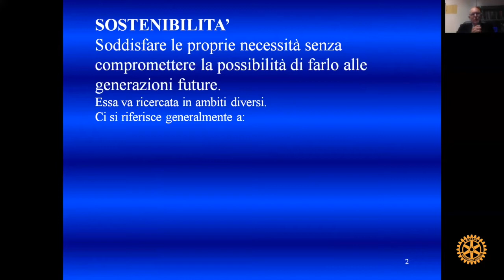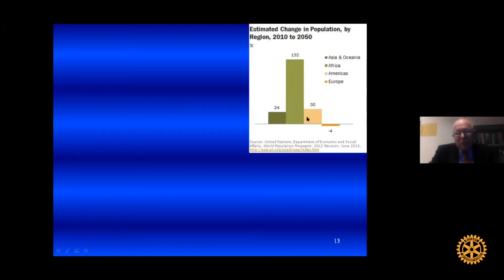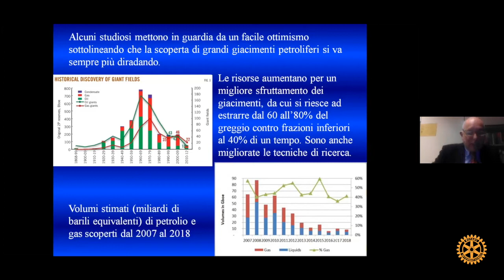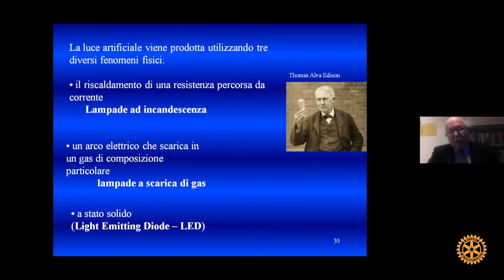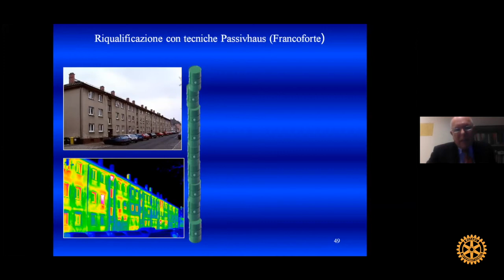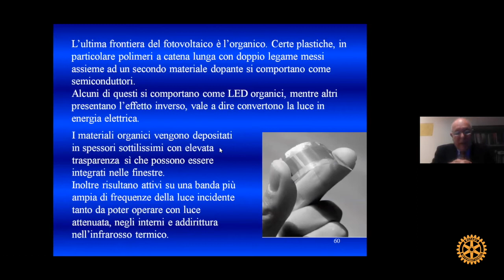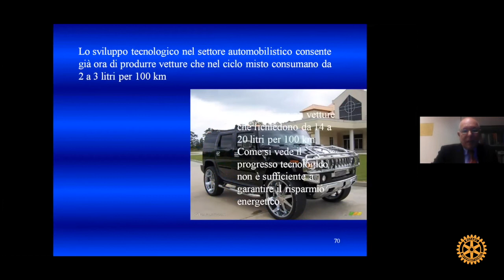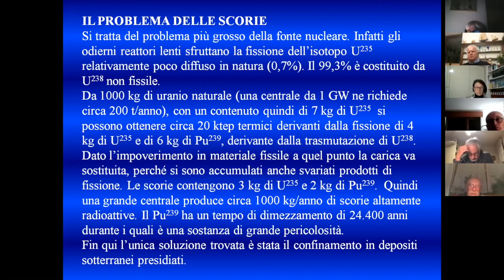Il contributo dell’innovazione tecnologica alla sostenibilità - prof. Renato Lazzarin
Le conviviali del Rotary Club Belluno
Giovedì 25 marzo 2021
"Il contributo dell'innovazione tecnologica alla sostenibilità"
relatore prof. Renato Lazzarin
Laureato in Ingegneria Meccanica e in Scienze Statistiche ed Economiche presso l’Università degli Studi di Padova. È professore ordinario all’Università di Padova. Opera presso il Dipartimento di Tecnica e Gestione dei Sistemi industriali – DTG a Vicenza.